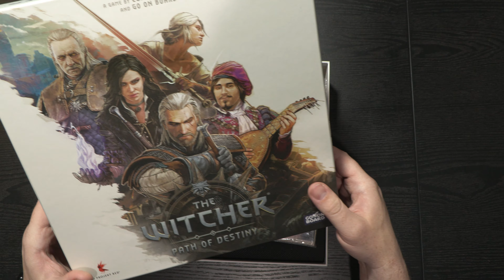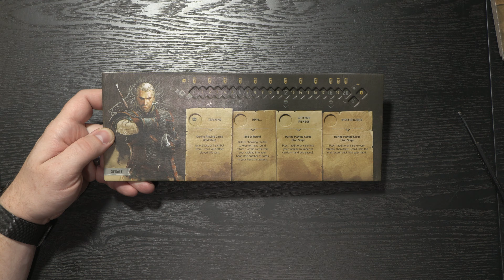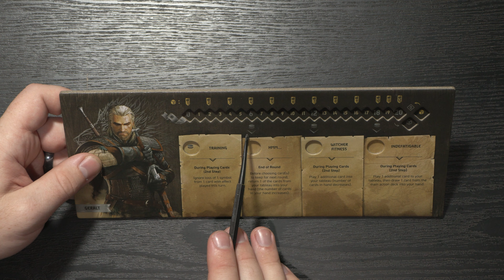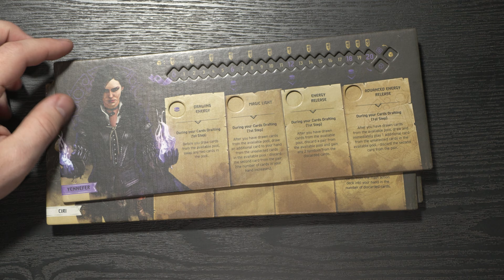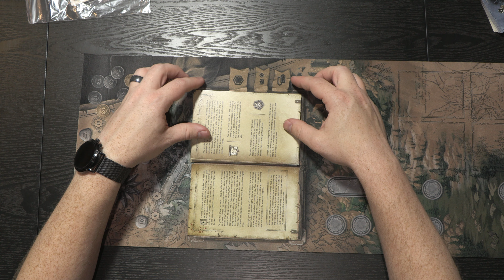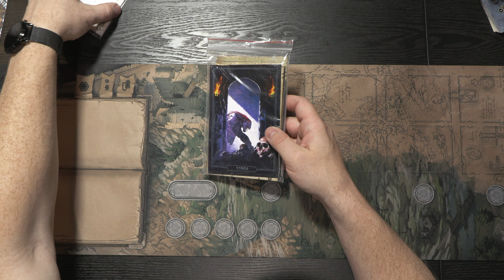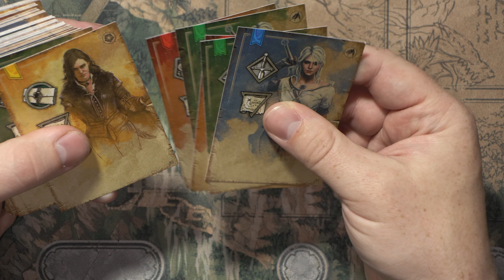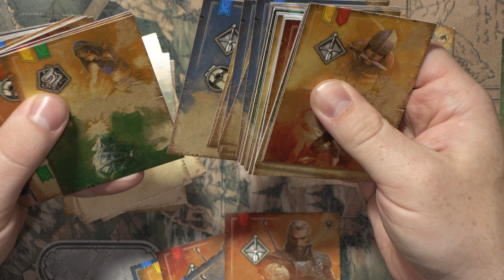Witcher: Path Of Destiny Unboxing!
0:00 Intro
0:53 Game box
2:26 Character boards
6:33 Tokens
8:23 Neoprene mat
11:43 Markers
13:03 Cards
13:48 Tale cards
16:26 Tale objective cards
16:53 Tale cards
18:06 Sidequest cards
19:28 Character cards
22:06 Minis